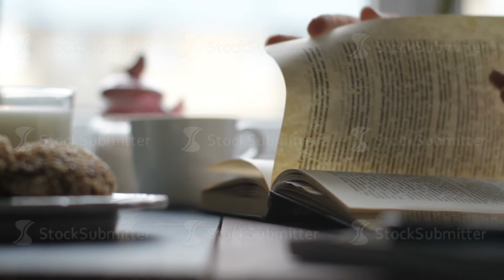The girl was looking through a book in a cafe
girl, reading book cafelunch Canon 7D